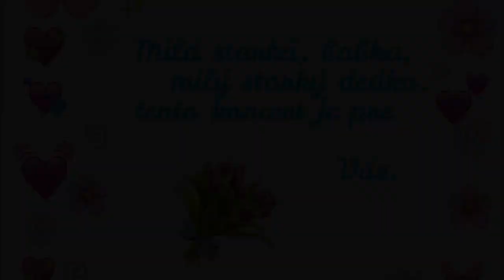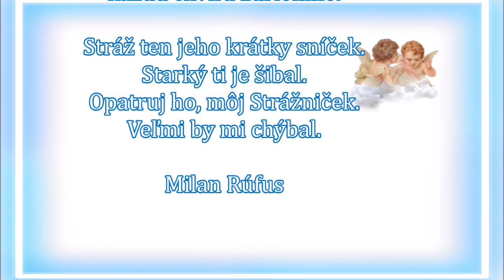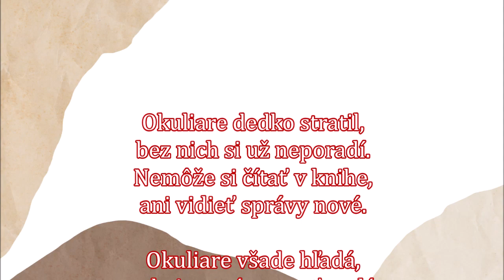Hudobný darček pre starých rodičov 1 :-)